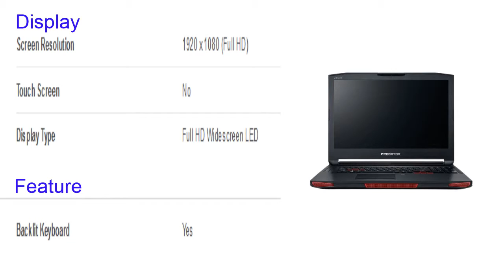Acer 17.3 Laptop Intel Core i7 Model NH.Q12AA.001 specification